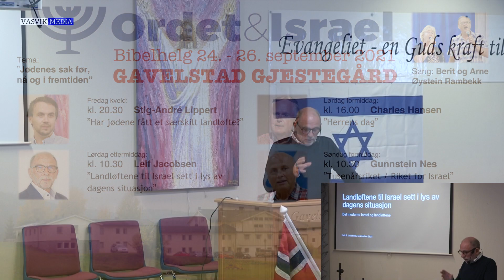(4567) Leif S. Jacobsen: Landløftene til Israel sett i lys av dagens situasjon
Opptak fra Gavelstad gjestegård sept. 2021 (2 kamera)
Takk til personell på Gavelstad som sammen med Geir Øynes filmet!